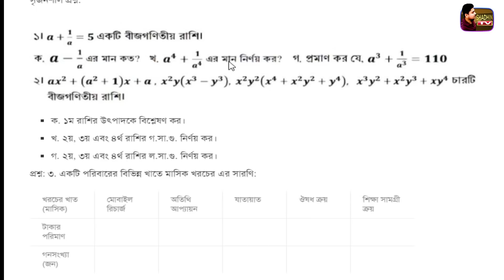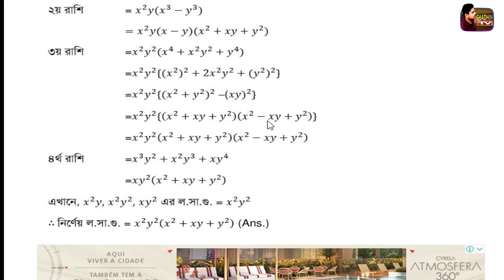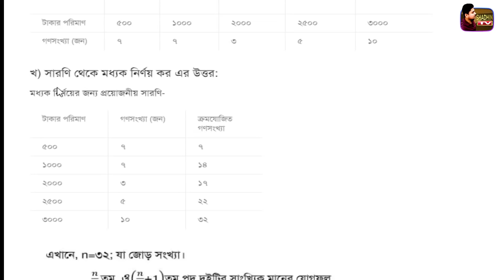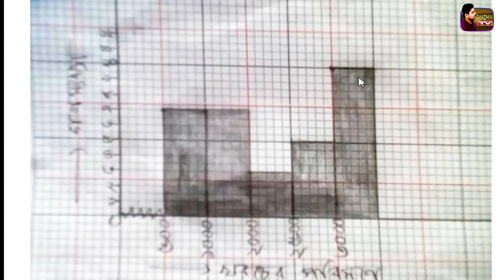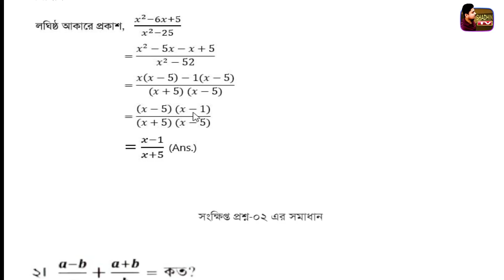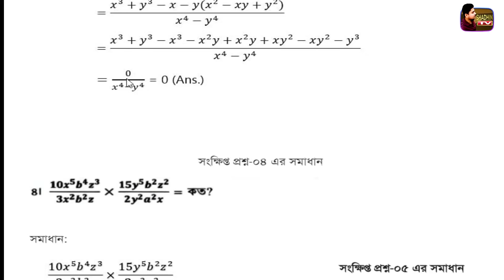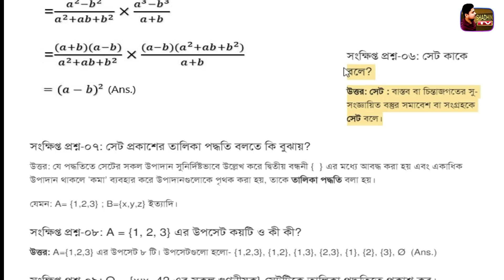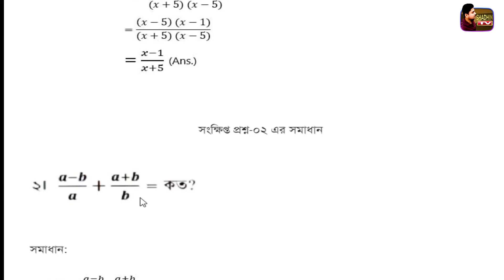অষ্টম শ্রেণির ৫ম সপ্তাহের গণিত অ্যাসাইনমেন্টের উত্তরপত্র Class 8 Mathematics Assignment Solution 5th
৮ম শ্রেণির বিজ্ঞান এসাইনমেন্ট এর উত্তর ৩ ৫ম সপ্তাহ | Class 8 science assignment solution 3 5th

Class 6 assignment 5th week answer, ষষ্ঠ শ্রেণি বিজ্ঞান এসাইনমেন্ট উত্তর, ষষ্ঠ শ্রেণি এসাইনমেন্ট উত্তর, class 6 assignment, 5th week assignment answer, assignment class 6, ৬ষ্ট শ্রেণীর অ্যাসাইনমেন্ট উত্তর, ষষ্ঠ শ্রেণি পঞ্চম সপ্তাহের বিজ্ঞান এসাইনমেন্ট উত্তর, বিজ্ঞানের উত্তর, class 6 Biggan, class 6, biggal uttor, high school, school assignment
Assignment, অষ্টম শ্রেণীর অ্যাসাইনমেন্ট, অষ্টম শ্রেণি চতুর্থ সপ্তাহের অ্যাসাইনমেন্ট, অষ্টম শ্রেণির বিজ্ঞান এর এসাইনমেন্ট, Class 8 Assignment

Some Tags :
৮ম শ্রেণির গণিত এসাইনমেন্ট এর উত্তর ২ ৫ম সপ্তাহ,class 8 mathematics assignment solution 2 5th week,৮ম শ্রেণির গণিত এসাইনমেন্ট এর উত্তর,class 8 mathematics assignment solution,class 8 mathematics assignment answer,mathematics assignment for class 8,math assignment for class 8,৮ম শ্রেণির গণিত অ্যাসাইনমেন্ট এর সমাধান,৮ম শ্রেণির গণিত অ্যাসাইনমেন্ট এর উত্তর,৮ম শ্রেণির গণিত এসাইনমেন্টের উত্তর,৮ম শ্রেণির গণিত এসাইনমেন্ট সমাধান,৮ম শ্রেণির গণিত এসাইনমেন্ট এর সমাধান